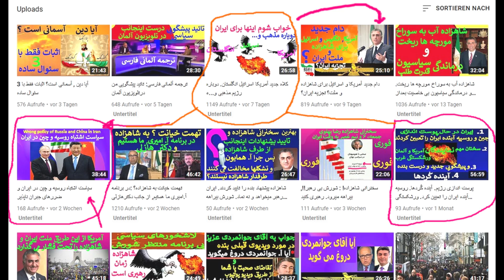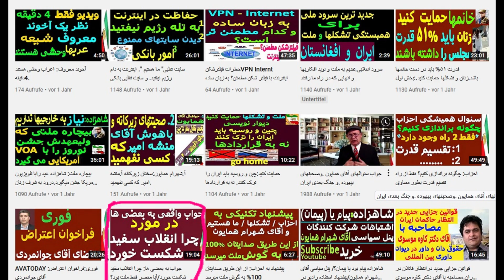روسیه بزودی رژیم ایران را عوض میکند؟ با مرگ(کشتن/تعویض)خامنه ای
در3الی 7ماه آینده.